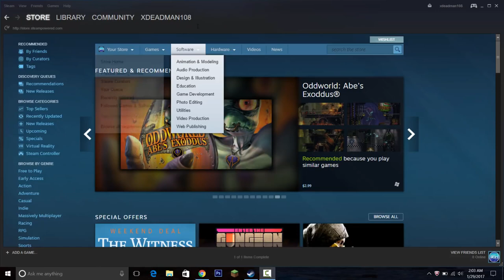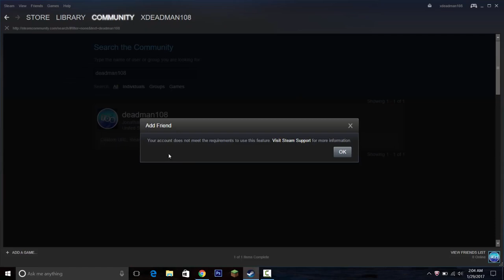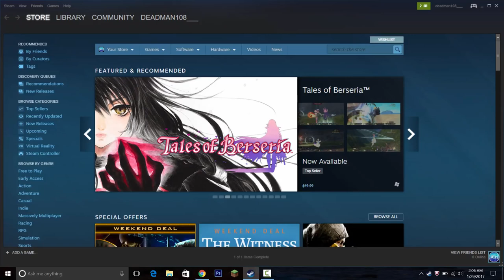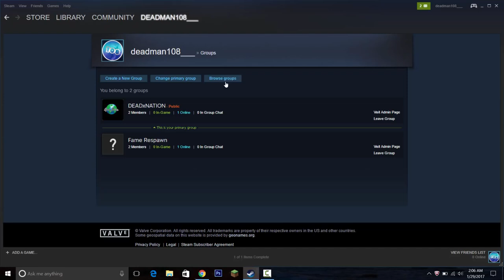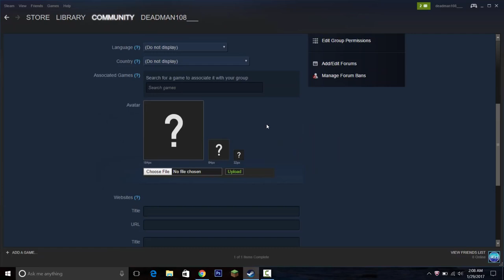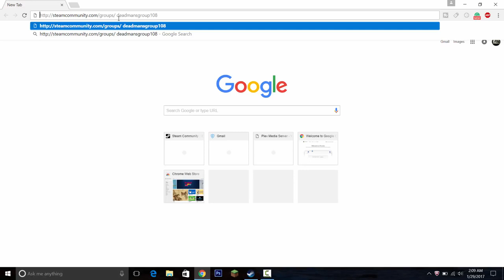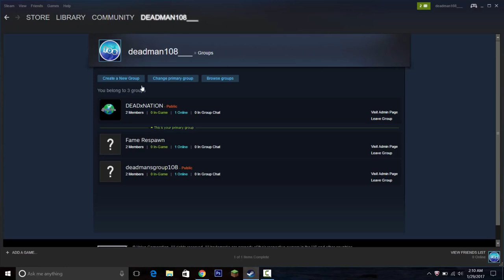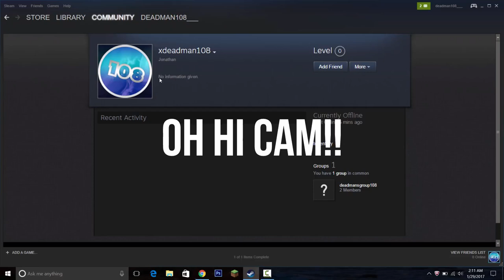How To Add Friends On Steam Without Paying Anything!!!